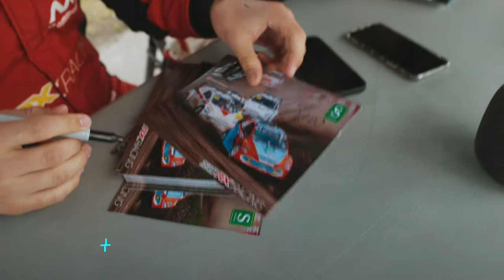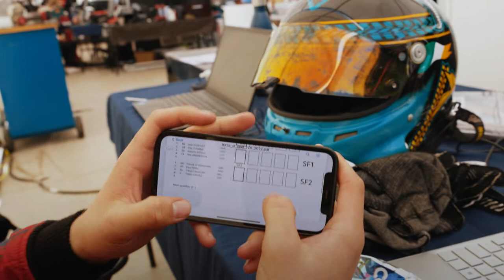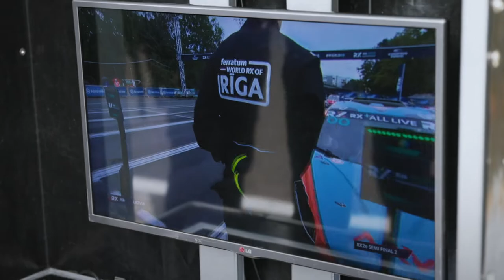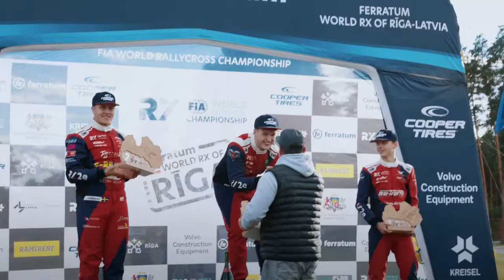FINALLY! My FIRST RX2e WIN at World RX in Latvia!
Welcome to FULL SEND, my new vlog documenting my journey in the world of Rallycross. We decided to start filming at the FIA RX2e race in Riga last month, and it turned out to be a pretty epic weekend!

- Patrick

Video created by Tiernay Oliver